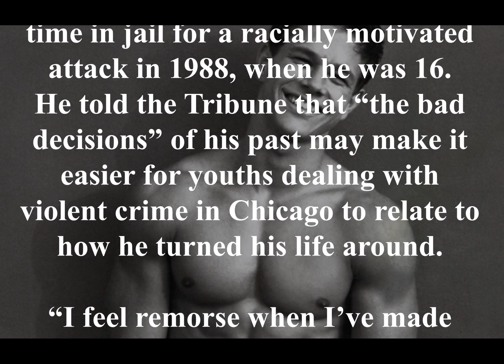Mark Wahlberg hopes God forgives him for 'Boogie Nights'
In this Tuesday, June 20, 2017, file photo, Mark Wahlberg attends the U.S. premiere of "Transformers: The Last Knight" at the Civic Opera House on in Chicago. Wahlberg told the Chicago Tribune on Oct. 20, 2017, that he hopes God will forgive him for his turn as a porn star in the 1997 film “Boogie Nights.”

entertainment magazine
dj services near me
tv and entertainment
latest celebrity news now
local dj services
djs in my area
american entertainment news today
usa celebrity news today
e magazine online
entertainment news and gossip
online entertainment magazines
tv entertainer
dj music subscription services
sweet sixteen dj
dj hire cost
etv up news live
celebrity gossip news now
us celebrity news online
entertainment news worldwide
i entertainment television
more entertainment news
entertainment news paper
topic about entertainment

मार्क वहल्बर्ग को उम्मीद है कि भगवान उसे 'बूगी नाइट्स' के लिए माफ कर देंगे

Mark Wahlberg espère que Dieu lui pardonne pour 'Boogie Nights'

马克·沃尔伯格希望上帝原谅他为“布吉之夜”

Mark Wahlberg hofft, dass Gott ihm "Boogie Nights" vergibt

マーク・ウォールバーグは、神が彼を "ブギーナイト"

Mark Wahlberg espera que Deus o perdoe por 'Boogie Nights'

Mark Wahlberg espera que Dios lo perdone por 'Boogie Nights'

Марк Уолберг надеется, что Бог простит его за «Буги-ночи»,

مارك ولبرغ يأمل الله أن يغفر له ل 'ليالي بوغي'